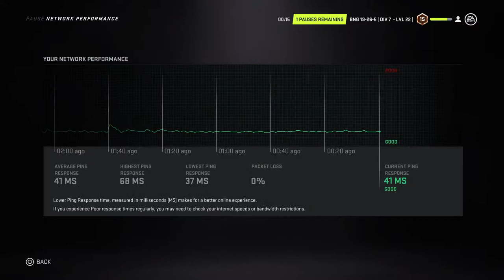VGAHL Binghamton Devils (C) Vs. Wilkes-Barre